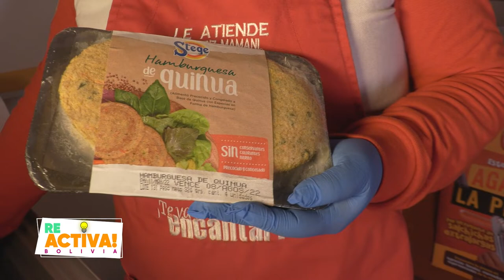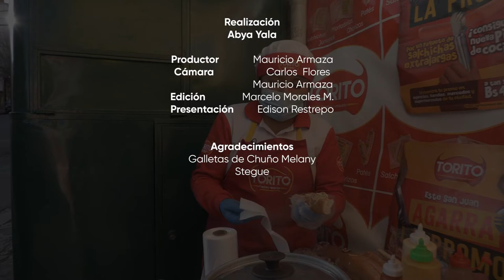Reactiva Bolivia- Agencia de embutidos Torito y Stege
En Reactiva Bolivia conocimos la agencia de embutidos Torito y Stege, para este "San Juan", la noche más fría del año,  ofrecen una gran variedad de productos.